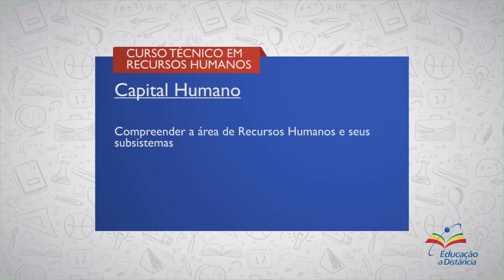CURSO TÉCNICO EM RECURSOS HUMANOS | CAPITAL HUMANO | COMPETÊNCIA 2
► Competência 2

Compreender a área de Recursos Humanos e seus subsistemas

► Resumo:

A gestão de pessoas tornou-se bastante complexa e presente em qualquer empresa do Globo, conduzindo as pessoas como foco no planejamento estratégico das organizações, pois, diante do acirramento da competição, não basta ter pessoas motivadas e comprometidas, é necessário que as pessoas participem do planejamento e conheçam claramente os objetivos e metas e participem desde o planejamento até a realização – precisava de pessoas que não fizessem simplesmente parte da empresa e sim que fosse parte da estrutura-empresa. A comunicação passou a ser a ferramenta mais importante no processo de gestão, o alinhamento das expectativas entre líder e liderado passou a ser um grande aliado no atingimento dos objetivos.

Vamos lá!

1. Recursos Organizacionais

2. Estilos de Administração de Recursos Humanos

3. Administração de Recursos Humanos

4. Processos dos Recursos Humanos

5. Educação à Distância (EAD)